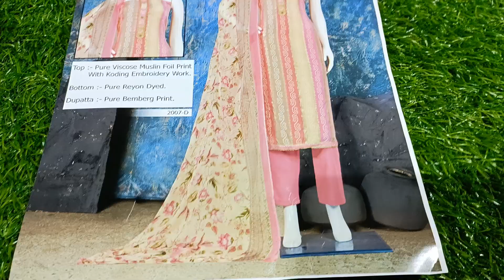COD☎️7400050056🌹प्योर जयपुरी मसलिन प्योर दुपट्टा के लाजवाब सूट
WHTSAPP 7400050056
Office call /Helpline 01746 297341

          COD ALL INDIA

jorjet suit
gorjet suit
wholesale suit
partywear suit
online suit
@pranjal dhaiya
@sonika singh
@gurpreet kaur
@papal sangwan
@kadyan vlogs
@subh cloth house
@jeet's junction
@sonia boutique
@kirti collection
@jyoti fashion point
@shopping idea
@manjot boutique
@sonia boutique
@ suit by sonika
@fashion floura
@kzing creation
@sunita boutique
@urman hill
@rajshree sashion
@Hariom cloth house dujana
@Ankit Hirekhan
@sayma collection
@kanika rana
@kanika collection
@Royal collection boutique patiala
@sandaldeep sandhu
@punjabi corner
@Ritu boutique chandigarh
@rachana textile
@krishna designs and boutiqe
@payal malik
@karitika malik

wholesale suit
online suit